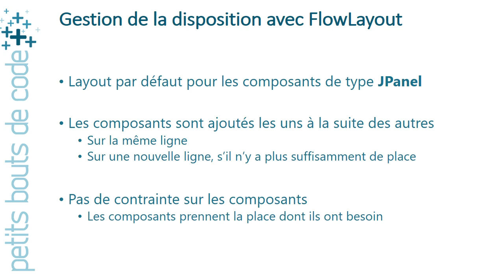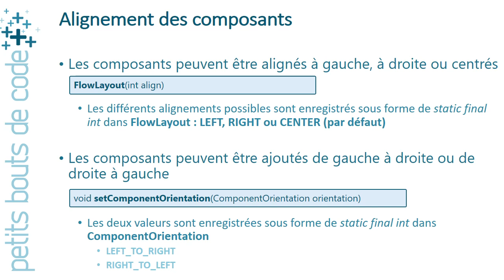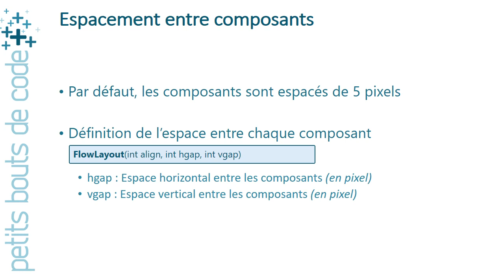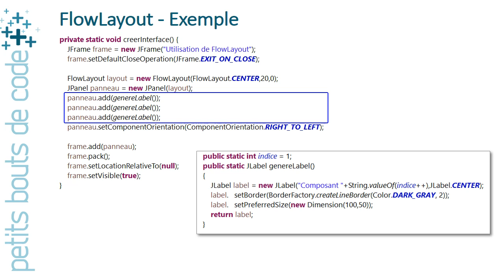Java / Swing - FlowLayout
Cette vidéo présente la manière de disposer des composants sur une interface graphique au moyen de la classe FlowLayout.